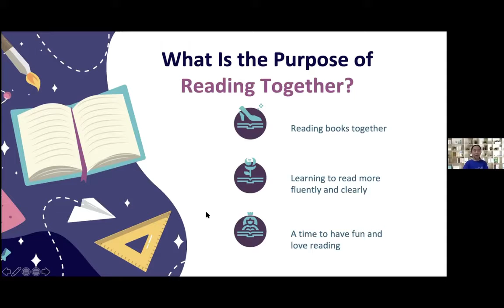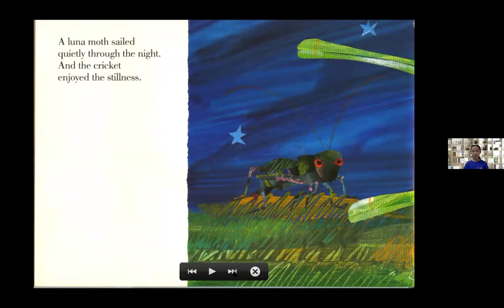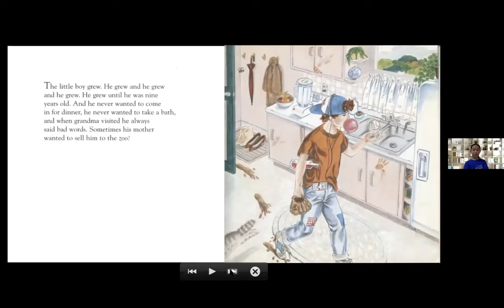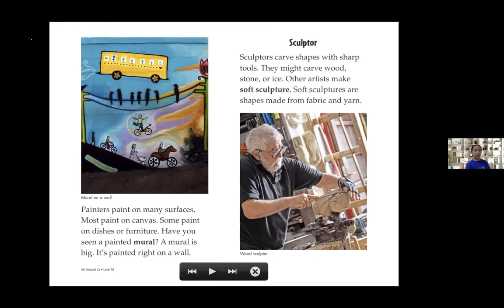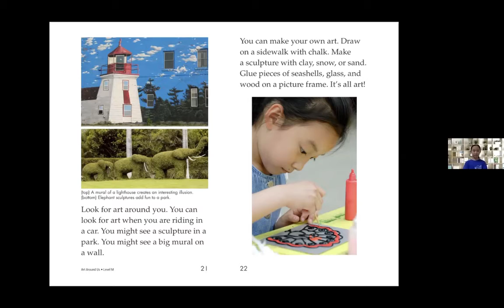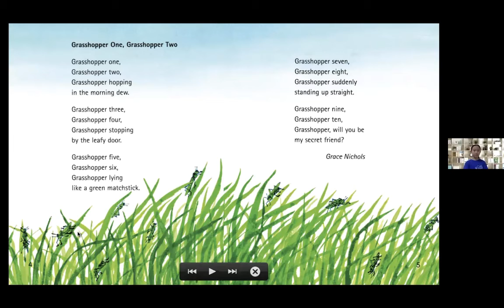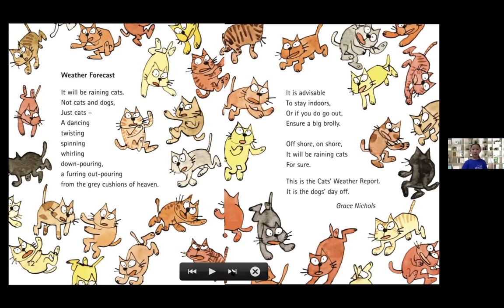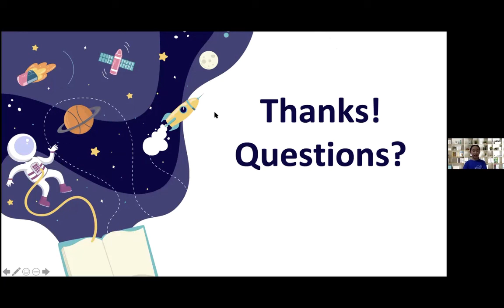ReadingTogether_2 (假期阅读_2)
这一期我们来读4本书，有2本深受孩子们喜爱的绘本，和2本分级绘本。其中一本分级阅读绘本包括了十几首儿童诗歌，非常生动有趣。孩子们在学习语言表达的过程中，同时展开想象和提升创造性写作的能力。